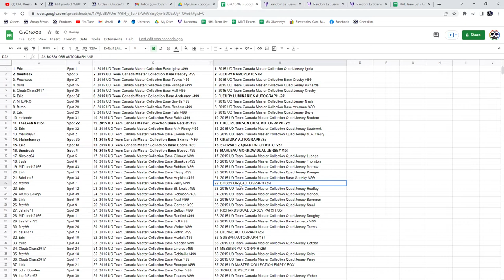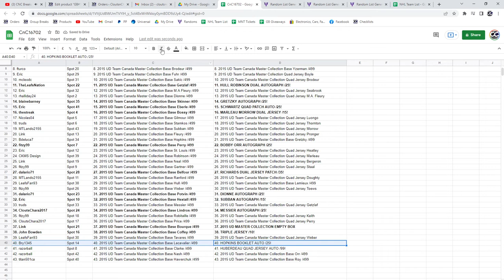Multi Randoms - C&C GB #16,702